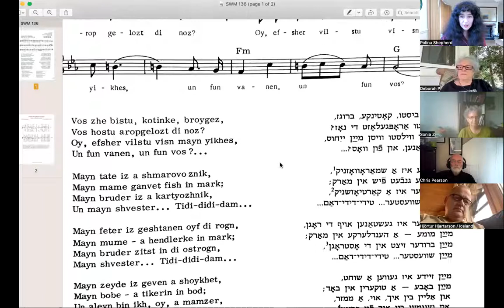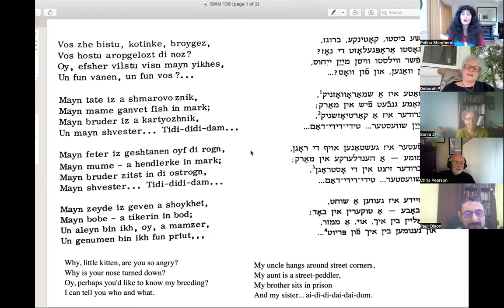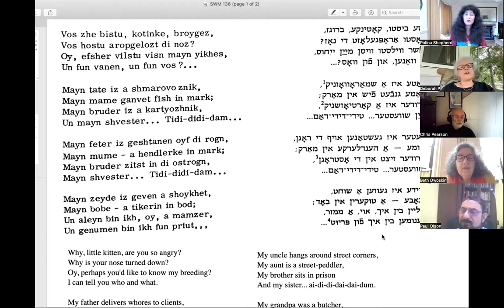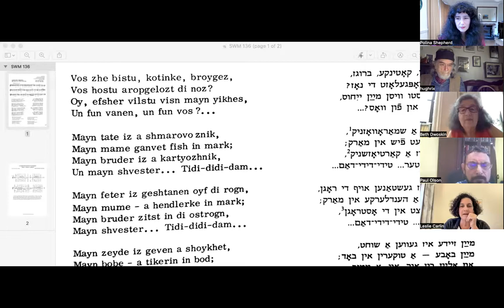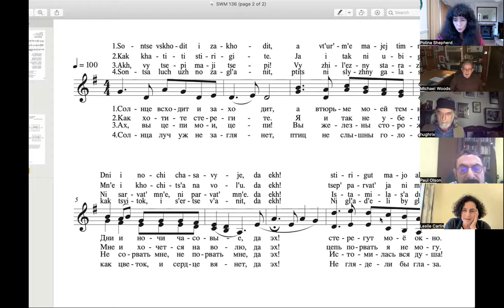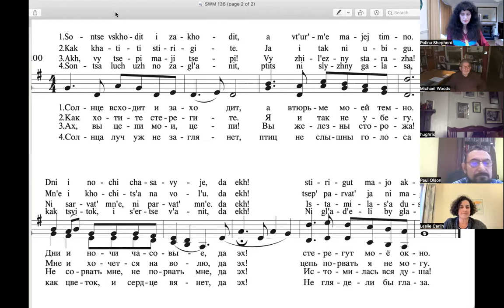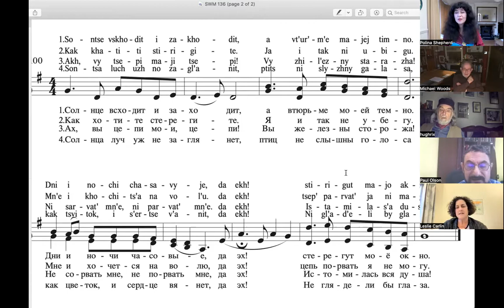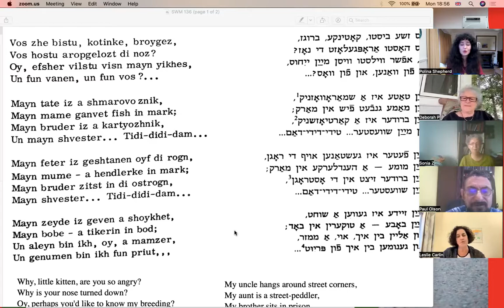Sing with Me 136 Yiddish and Russian songs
We dedicate today's session not to kings and queens but to low-lifes. (The session happened on the evening of Queen Elizabeth II's funeral).

In this session's Yiddish song the character tells his girlfriend about his family, where the brother plays cards for a living, the mother steals fish in the market, the father drives prostitutes to clients and the sister is one of these he drives... This song has been around for over 100 years and was heard in Simferopol (Krim) in the beginning of the 1990s, apart from the West. There is also a klezmer version of this tune called Yikhes / Lineage.

On SWM web site, listen to Aaron Lebedoff accompanied by the Louis Friedsell Orchestra, 1922, New York, also an instrumental version by the Belf Romanian Orchestra:

For our Russian song we will sing a song from the 1880s in which a prisoner sings about his sad destiny.  The origin of the song is sometimes associated with the play by Maxim Gorky "At the Bottom" (1902, the premiere took place in 1902 at the Moscow Art Theater), where three incomplete verses of the song are performed. However, N. D. Teleshov in his "Literary Memories" (Moscow, 1931) points out that Gorky's friend, poet Skitalets, sang the song "The Sun Rises and Sets" long before the play was first performed. Ivan Bunin, a famous Russian poet, mentioned that in its time the song "was sung by the whole of Russia".

On  SWM web page hear the famous version by the fantastic Russian bass Fyodor Chaliapin, a choral version by the Varshavsky Choir, 1906 and the first ever recording of this song, 1900 by Sirena Grand Records, soloist N.K. Bobrov.